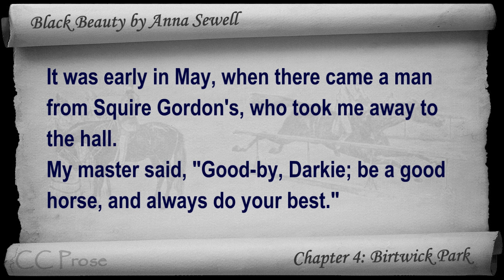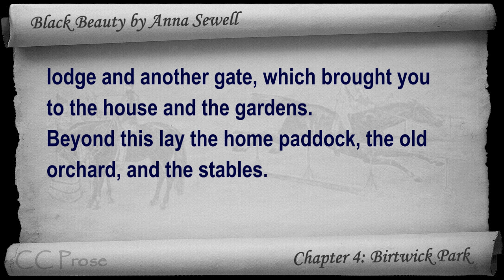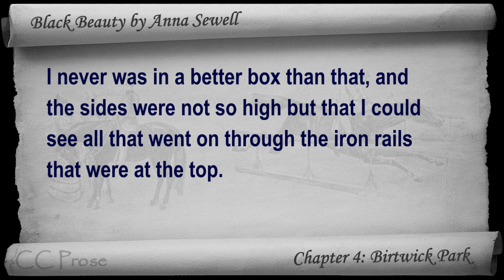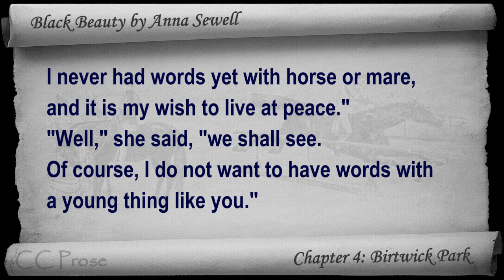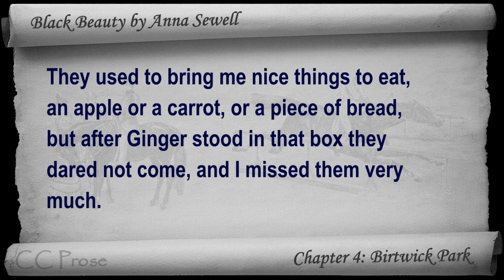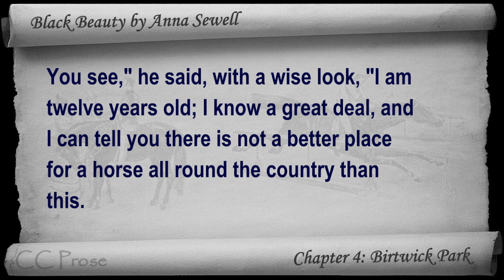Chapter 04 - Black Beauty by Anna Sewell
Chapter 4: Birtwick Park. Classic Literature VideoBook with synchronized text, interactive transcript, and closed captions in multiple languages. Audio courtesy of Librivox. Read by Cori Samuel.